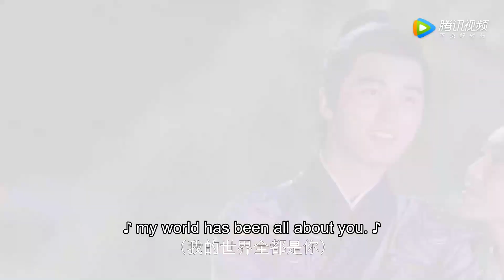【煙花吻】男同學煙花下浪漫告白接吻：我對你有十分的歡喜！|長安少年行|有間甜劇屋